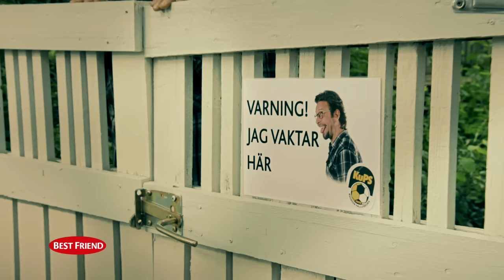"Staketet" Tänk er in i tanken att människan bytte plats med hunden!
Tänk er in i tanken att människan bytte plats med hunden! Vi tyckte den idén var så spännande att vi gjort en hel serie filmer om detta. Dela gärna denna film med alla dina hundkompisar!